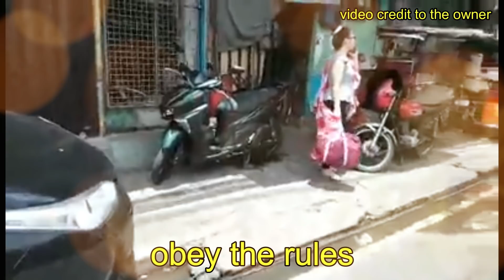ECQ Violator 101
Babae pumasok sa area na HARD LOCKDOWN, kaya ayon kalaboso

Streamyard (Best YouTube Partner for Live Streaming) and get $10 in credit

Engaging the World Wide Web with OPM music 🇨🇦🇵🇭

for greetings: Text 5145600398, or IMO and VIBER Msg Skype: livedjcprm

Kinig na ng OPM music sa CRPMFM: 🇨🇦🇵🇭`